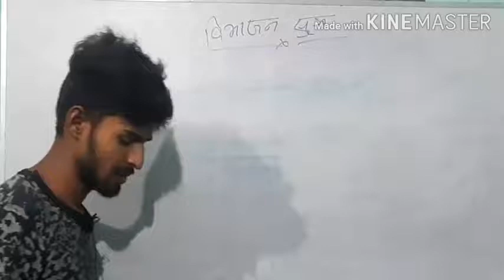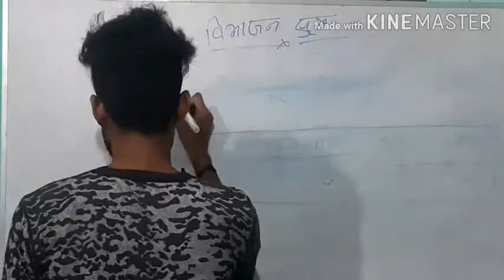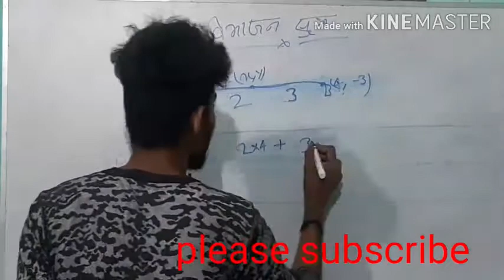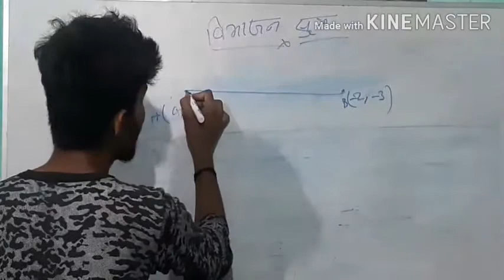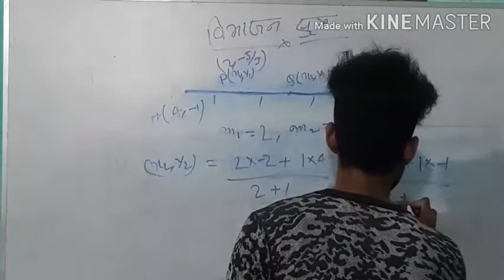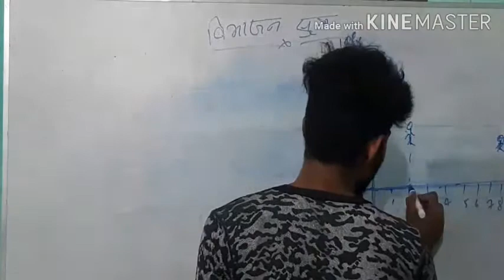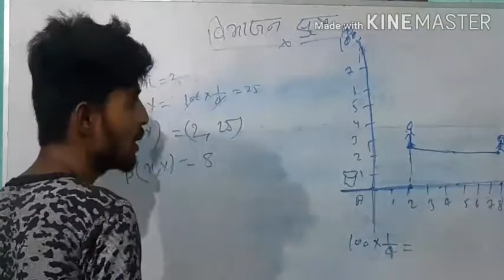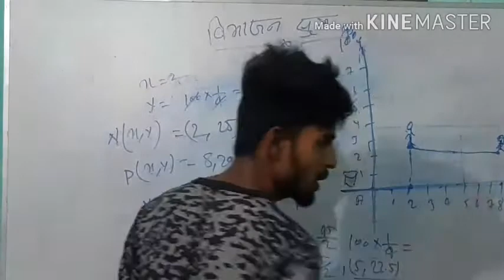निर्देशांक ज्यामिति | Part-3 | co-ordinate geometry | class 10th| NCERT | by pinku kumar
Hii

इस विडियो में निर्देशांक ज्यामिति का Ex:-7.2 के बारे में पूरी जानकारी दी गई है।